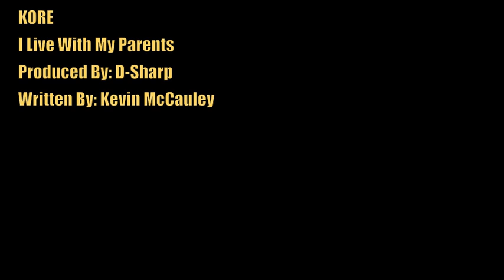KORE - I Live With My Parents (Song)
Off KORE's Solo Album "Morning Breakfast." Released 2011. Produced by D-Sharp from D-sharp Entertainment.